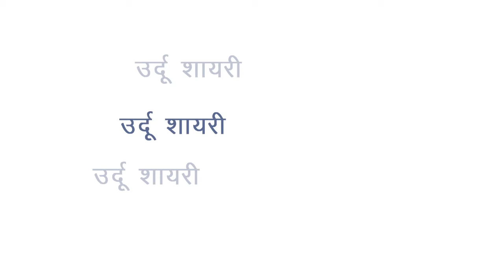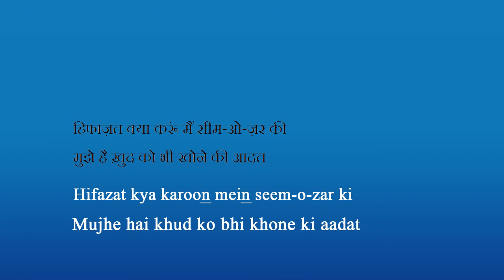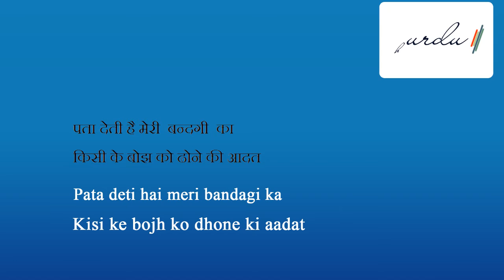'Daily Ghazal' | Dr G.R. 'Kanwal' |" Kabhi pane kabhi khone ki aadat..."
As part of our 'Daily Ghazal' campaign, we are pleased to present Janaab (Dr) G.R. 'Kanwal', a Delhi based Shayar, he is an eminent urdu scholar too.
'Ambar' Kharbanda
Urdu Hai Iska Naam
ambar@urduhaiiskanaam
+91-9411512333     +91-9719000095